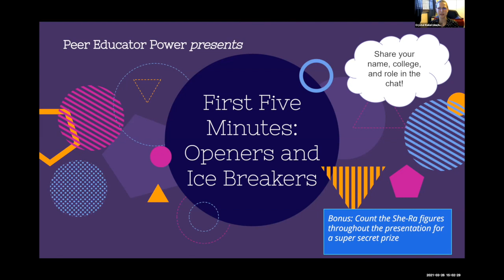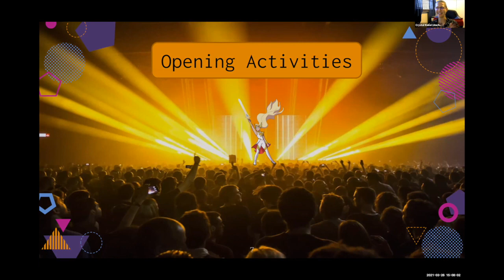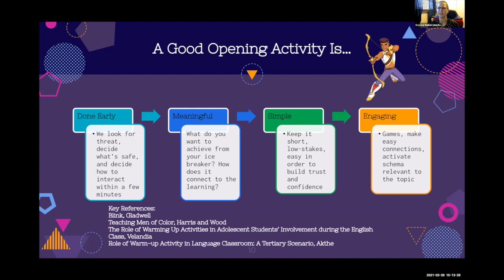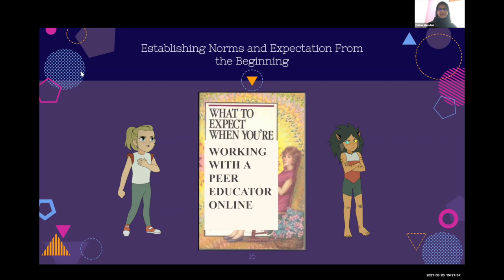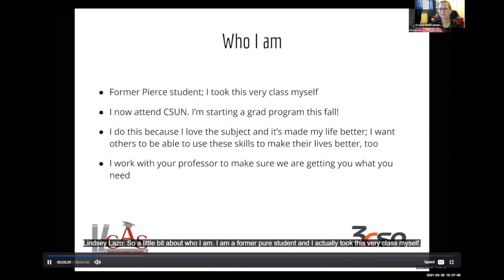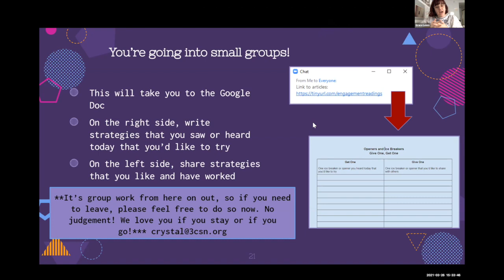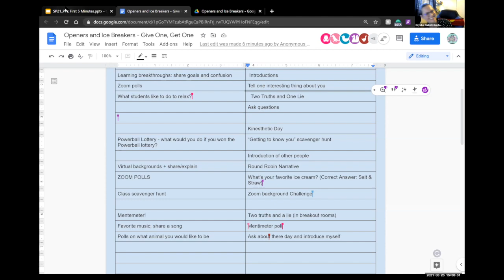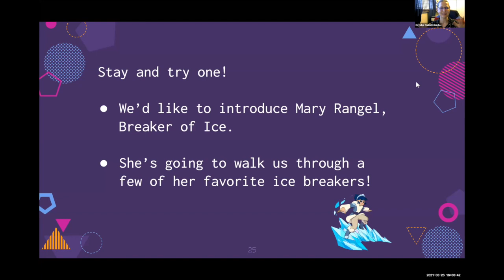Learning Assistance Hour (Peer Educator Power) 03.26.21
The first five minutes of a peer educator’s session are the most important for setting tone and direction. Come learn about and share openers and icebreakers that establish a highly supportive and highly structured learning environment. This workshop is designed for peer educators (tutors, mentors, coaches, and SI leaders), but all are welcome!

For a deeper dive, participants are also invited to stay for an optional discussion session from 4:00 to 4:30 to continue exploring these tools and their application.